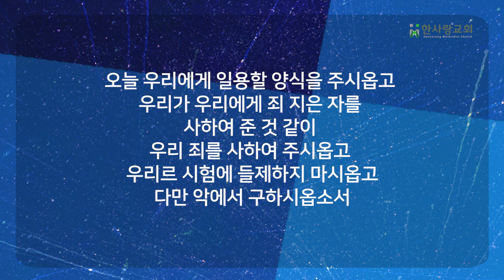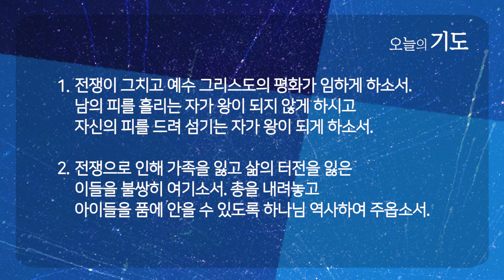하늘과 땅 사이에 달린 다윗의 아들 압살롬 | 사무엘하 18:1-18 | 신민철 목사